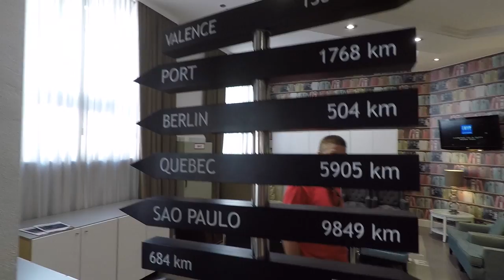USC Women's Volleyball EuroTrip 2017 - Day 11 :: Munich, Germany